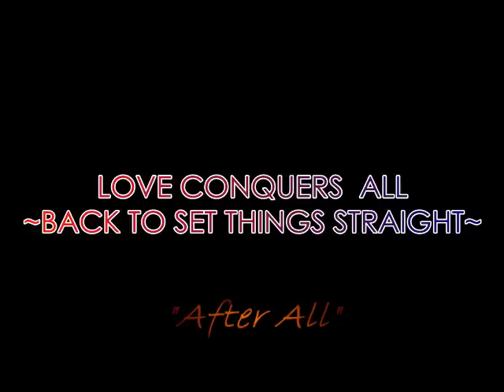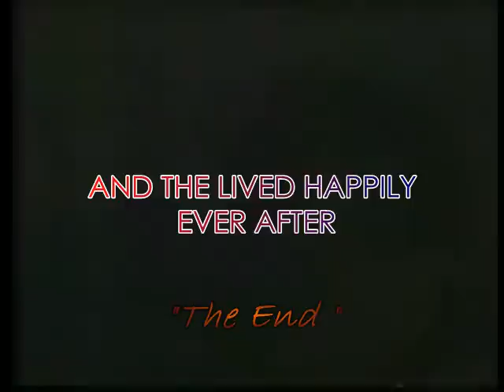GH Rick & Lesley ~THE MOVIE~ (Montage)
A Montage / Mini - Movie of the Break up & Make up of Rick & Lesley Webber.
I tried my best to keep things in the same chronological order as they happened. I may have taken a few creative liberties when desperate! LOL
This was a big project for me, and for a while, I didn't think it was ever going to be complete - but thanks to many of my YT friends. IT IS FINISHED!!
Special thanks go out to:
1)My Producer & Creative Consultant: :)  Robinbelcich (Robin). She kept me going and provided constant constructive feedback to make this mini movie as viewer-ready as I could make it.
2)My Research Analyst & R&L Historian:  :) Yocathyberger (Cathy). She kept me honest with the R&L timeline and she fed me all of the clips I was searching for with the speed of light.
To all of my fellow YT pals who shared their videos with me so I could complete this project:
ForeverDeniseA - Melanie
lymesa77434  - Jackie
Yocathyberger - Cathy
RickAndLesleyFan - Katja
Sussezq - sus

Songs:
Kelly Clarkson - Already Gone
33 Miles - Apologize
Cher & Peter Cetera - After All